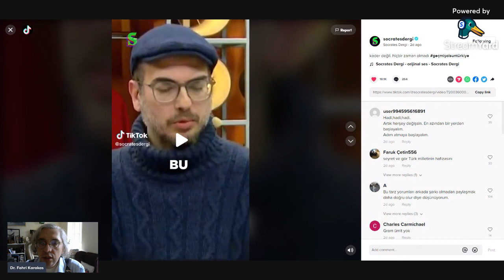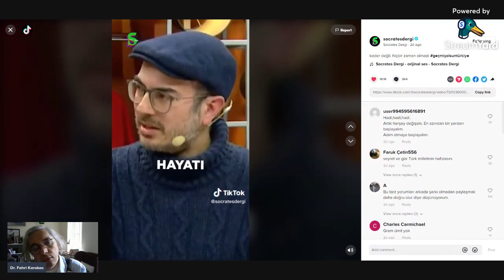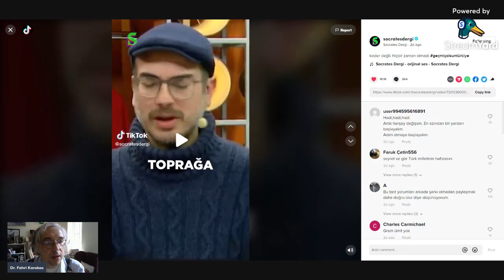Enkazın Altından Yeni Bir Türkiye Doğacak, Doğuyor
Depremden 10 gün sonra yapmış olduğum bir video.

Normale dönemeyiz artık.

Herşey enkaz altında kaldı.

Hiçbir şeyi unutamayız.

Biz, hayatımızı değiştirebiliriz.

Biz, bilime güvenerek yeniden kurumlarımızı, binalarımızı inşa edebiliriz.

Yeni bir Türkiye kurulacak, kurulmalı.